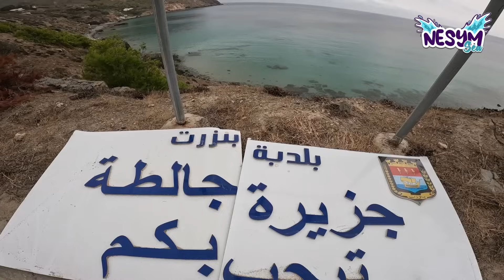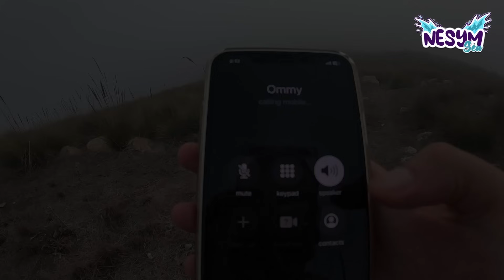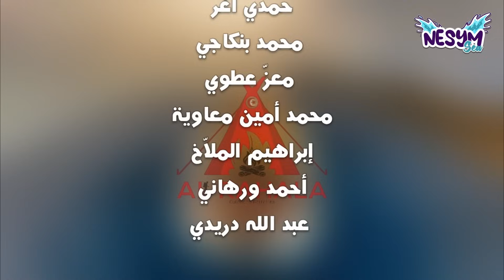تحدي 72 ساعة في جزيرة جالطة ! أكثر جزيرة منعزلة في تونس 🏴‍☠️ ( الجزء الأول )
بعد قضاء يوم كامل في مدينة طبرقة الساحرة، إنطلقت في رحلة نحو أكثر جزيرة غامضة في تونس لقضاء 72 ساعة من العزلة هناك.
🔴 لا تنسوا الإشتراك في القناة ليصلك إشعار عند نزول ( الجزء الثاني ) من الرحلة ! ⛴️🌊

الإعلان على القناة 📢

لتواصل معي 👇🏻👇🏻👇🏻